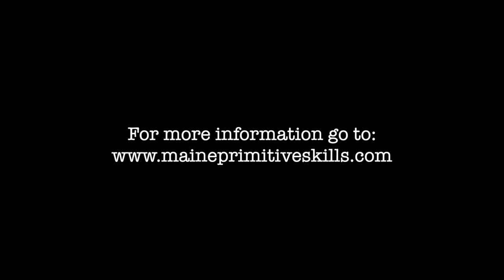Introduction to the Maine Primitive Skills School with Michael Douglas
Michael Douglas, Program Director at Maine Primitive Skills School, shares the schools approach to wilderness survival, bushcraft, & primitive skills. to check out their courses, podcast, blog, & other resources.